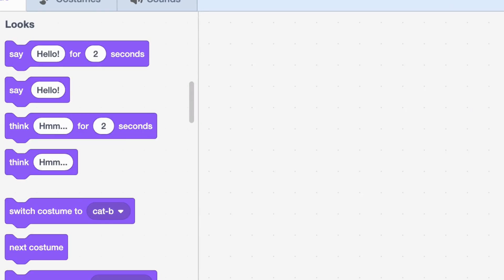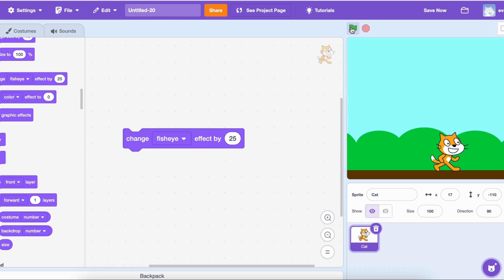Create FISHEYE Effects in MINUTES with SCRATCH Tutorial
Learn how to create fisheye effects in minutes with this Scratch tutorial! Perfect for beginners, this step-by-step guide will show you how to use Scratch programming to add fun and unique effects to your games. Start creating your own fisheye effects today!